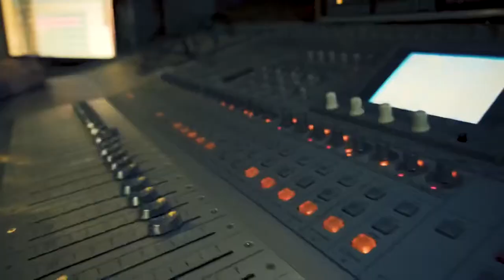Safe Clothing | Streetwear | Vorstellung & VLog im Tonstudio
Unser neuer Shop geht ab dem 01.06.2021 Online seid gespannt.
Der Song kommt mitte Sommer 🤙

Unsere Story
Zuviel Copy and Paste in unserer Gesellschaft und jeder Fünfte trägt das Selbe wie du. Eine Endlosschleife, die uns Menschen vergleichbar macht.

Durch leidenschaftliche Kreativität, kombiniert mit geringen Auflagen, bieten wir unseren Kunden ein Selbstwertgefühl, etwas wirklich besonderes zu sein.

Jeder kann sich SAFE leisten – doch nicht jeder kann es haben.

Wir sind zwei völlig bodenständige Jungs, die keine standardisierte Kollektion tragen möchten. Das selbe wollen wir auch mit unseren Rohstoffen vermitteln. Basierend auf  die Dynamik der treibenden Kraft, die wir mit unseren Designs an den Tag legen. Qualität und Passgenauigkeit sind ausschlaggebend, um jede einzelne Kollektion perfekt zu machen.
Doch wieso eigentlich SAFE?

Ganz einfach: Smart, verständlich und bleibt im Kopf. Es strahlt Sicherheit und gleichzeitig globales Verständnis aus. Egal ob alt oder jung. SAFE, dass du dieses Wort schon mal gehört oder auch verwendet hast.

Der Kompass als Markenzeichen zeigt uns die Richtung und das in jeder Lebenslage. Egal ob du in Safari surfst, oder dir mit Hilfe der Himmelsrichtungen den Weg weisen lässt. Er führt dich ebenso durch unsere limitierten SKY-Kollektionen. Farben, die sowohl an dir, als auch am Horizont einen Match-Effekt erzeugen.

S A F E

ein Konzept, dass einzigartig und gleichzeitig außergewöhnlich durchdacht wurde.

be different. be better.

Seid gespannt ab jetzt kommen regelmäßiger Videos von uns.